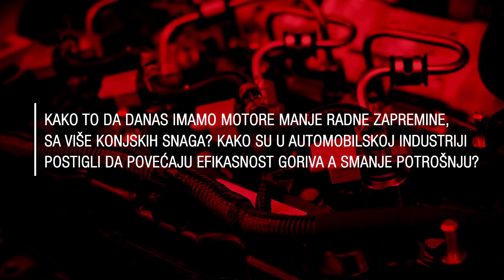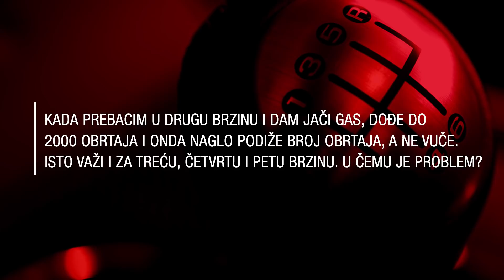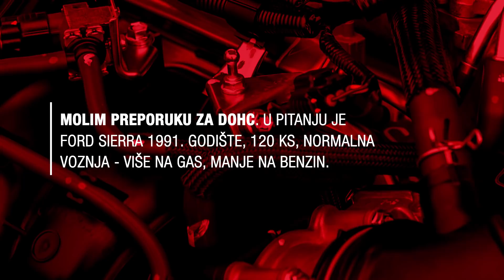Pitajte majstora (Epizoda 7)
Kako motori manje zapremine postižu veću snagu?
Može li se umesto plivajućeg zamajca postaviti fiksni?
Šta kada se lampica grejača pali i gasi u toku vožnje?

Na ova i druga interesantna pitanja koja ste nam slali, odgovora naš stručni saradnik u specijalnoj emisiji "Pitajte majstora".